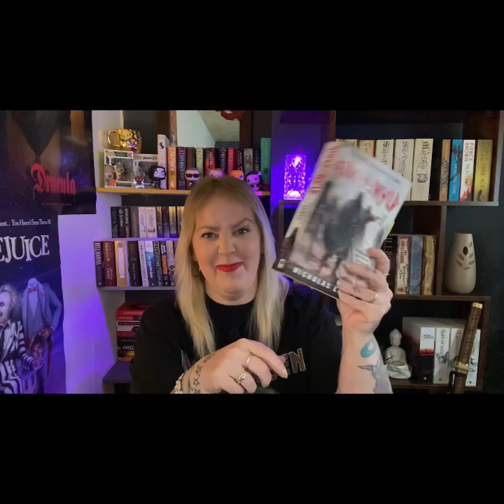Review time KINGS OF THE WILD Nicholas Eames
Hey everyone,

Another book down and it’s a success 5🌟
Nicholas Eames KINGS OF THE WILD is fantastic definitely a must read if you’ve not already.

Can’t wait to read the next book.

Being as both my daughters were mentioned in this video I also want to say I love you girls, you support your old mum so so much, what more can I ask then that ❤️ ❤️

The booktubers I’ve mentioned in this video are:-

Check out their content.

There’s also many more amazing booktubers, to mention a few there’s:-